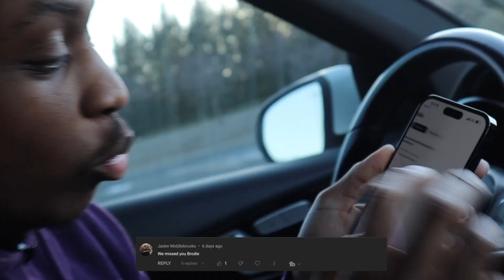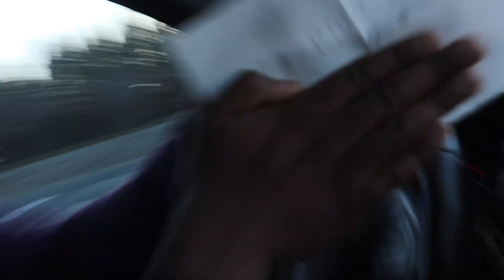Using Strangers Phone To Call The PLUG Prank 🍃🤣